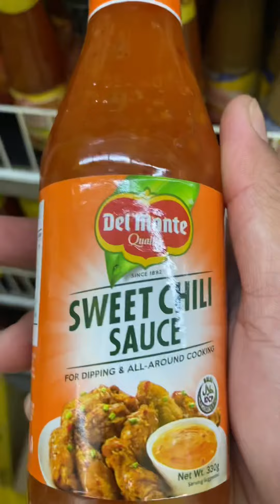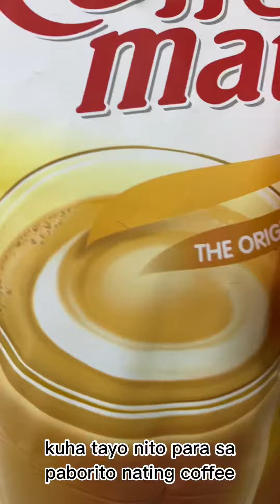First time mag video sa Supermarket | Nahiya si Mister😂